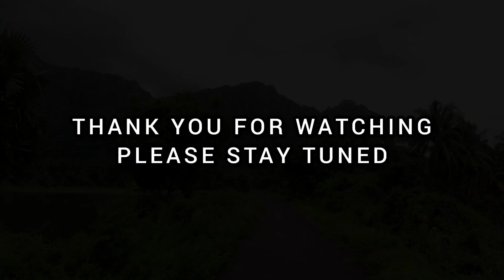പഴയ തിരുവിതാംകൂറിന്റെ അതിർത്തിയായ ഭൂതപ്പാണ്ടി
നാഗർകോവിൽ നിന്ന് പതിനഞ്ച് മിനിട്ടുകൾ സഞ്ചരിച്ച് എത്താവുന്ന സുന്ദരമായ ഒരു സ്ഥലം...ഭൂതപ്പാണ്ടി...പഴയ തിരുവിതാംകൂറിന്റെ അതിർത്തി...